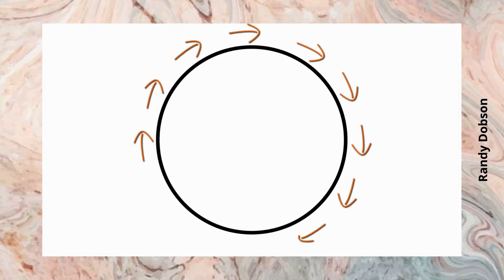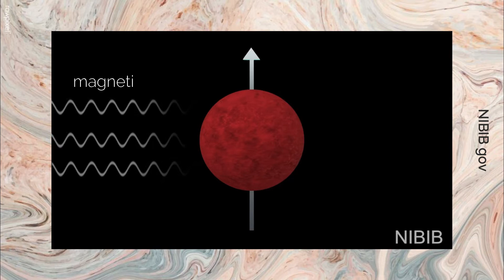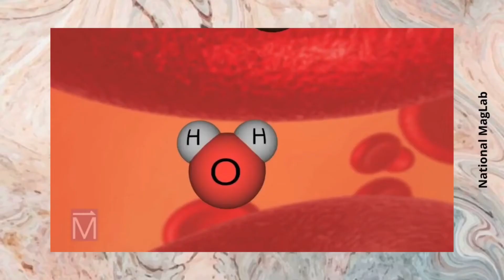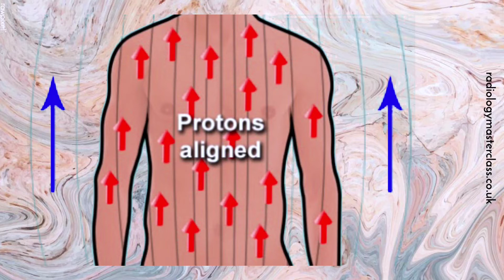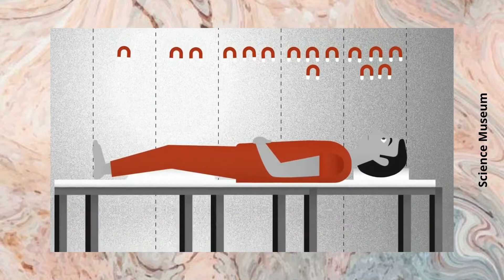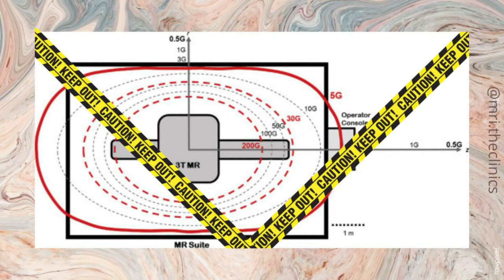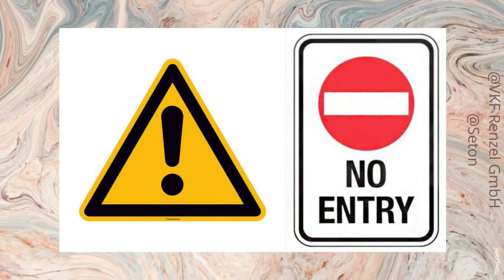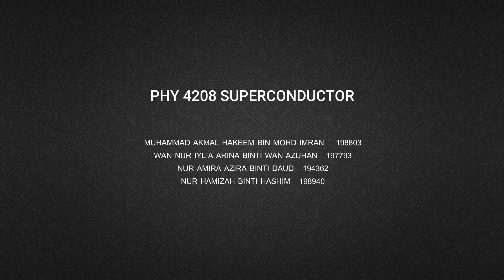APPLICATION OF SUPERCONDUCTOR IN MRI SYSTEM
PHY 4208 SUPERCONDUCTOR - GROUP ASSIGNMENT (FORUM)